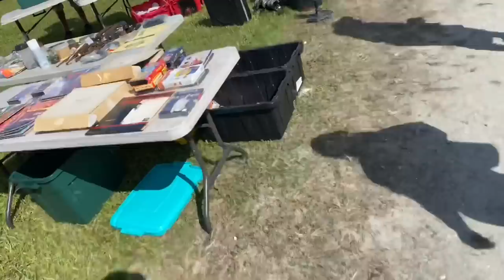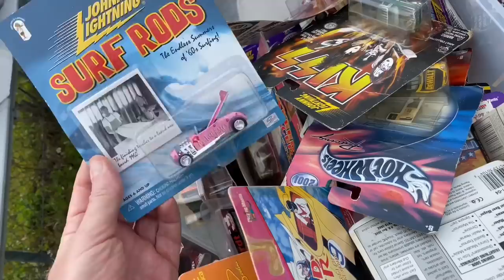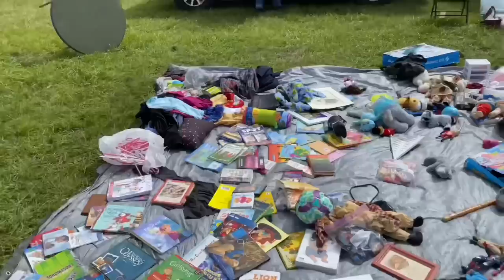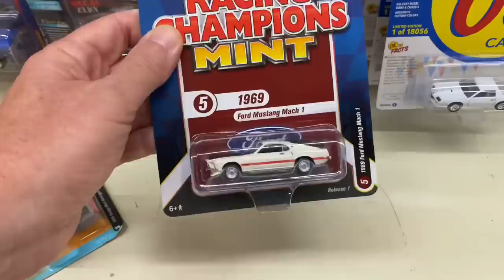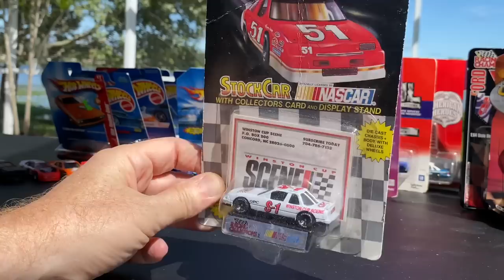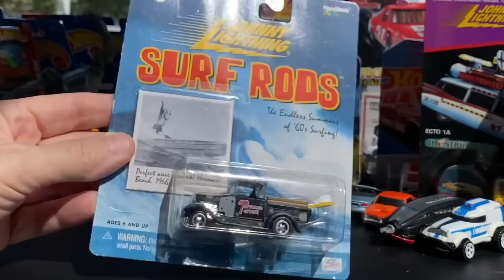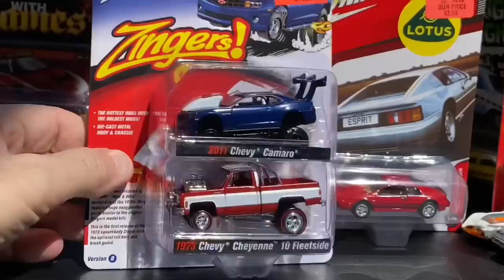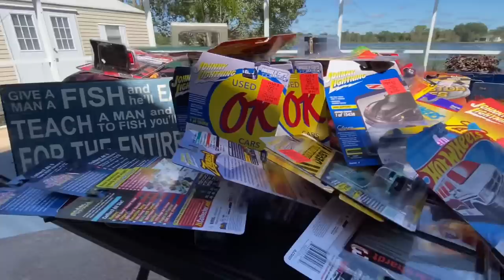LET'S GO "PICKIN" FOR NEW & USED DIECAST | HUGE HAUL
Went Pickin a few times for this giant haul! Found some incredible loose Hot Wheels, New Johnny Lightning and much more! Enjoy!